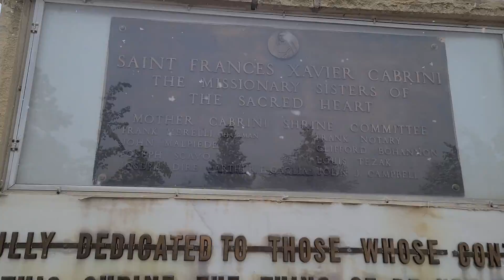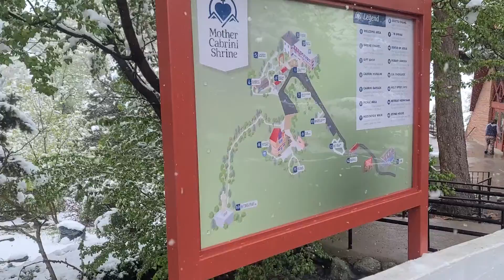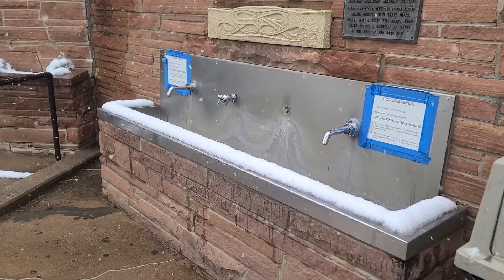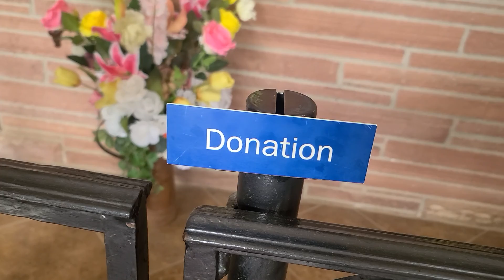Mother Cabrini Sharin, Colorado Denver USA